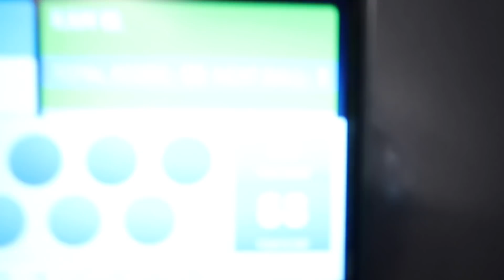OUR FALL WEEKEND TRIP!! Ft. Tricia & Kam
come do all fun fall things with us :)

love youuu